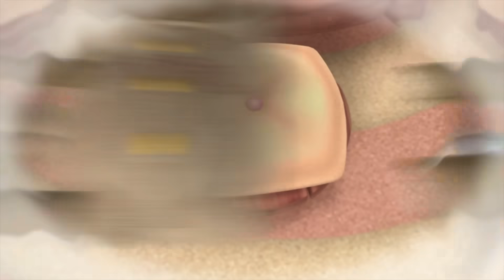뽀로로 크리스마스 스토리앤송🎄 | 크리스마스 노래 동화 모음 | 뽀로로와 함께하는 크리스마스 | 어린이 캐롤 | 메리 크리스마스!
메리 크리스마스! 뽀로로가 부르는 신나는 크리스마스 캐롤 동요!
그리고 뽀롱뽀롱 마을에 크리스마스가 찾아왔어요!!
뽀로로와 친구들은 겨울만 되면 크리스마스가 기다려진대요!!
주렁주렁한 선물 보따리와 반짝반짝 크리스마스 트리, 달콤촉촉한 과자집까지!
과연 뽀롱뽀롱 마을의 크리스마스는 어떤 일이 일어날까요?

2023년도 뽀로로와 함께 행복하고 즐거운 크리스마스를 보내보아요!